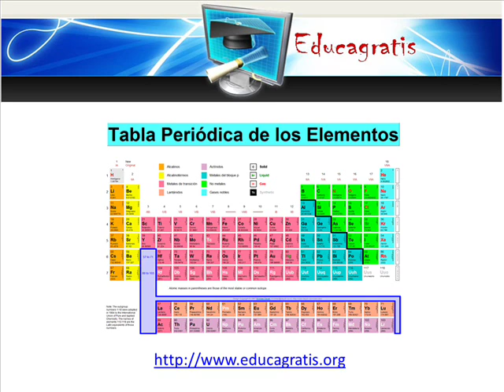Curso de Quimica Basica